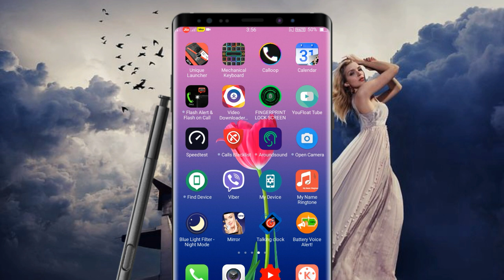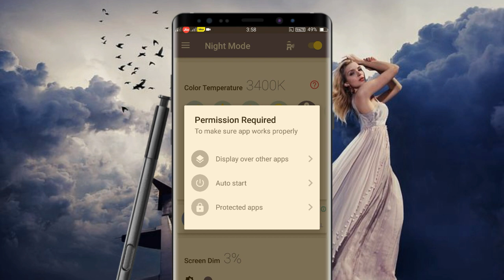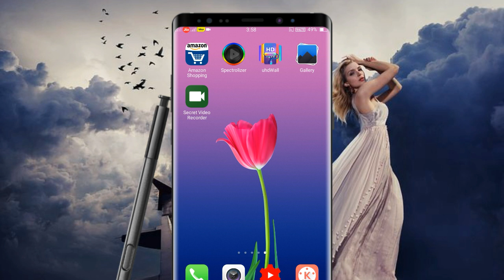Auto Brightness up and down problem solution | brightness solid solution